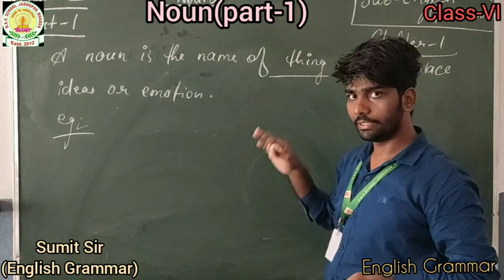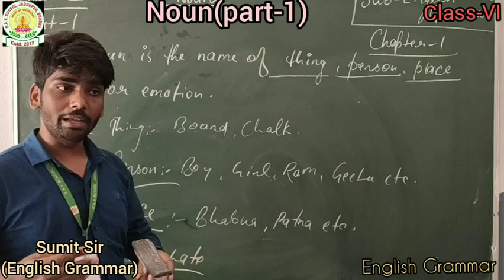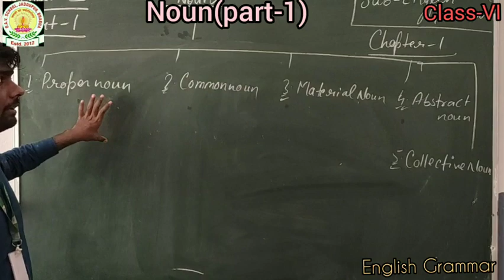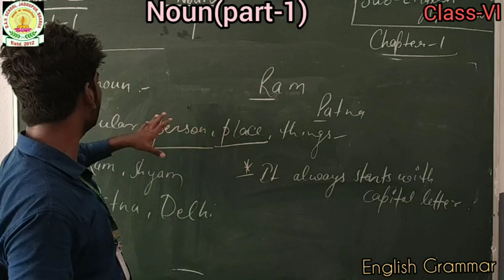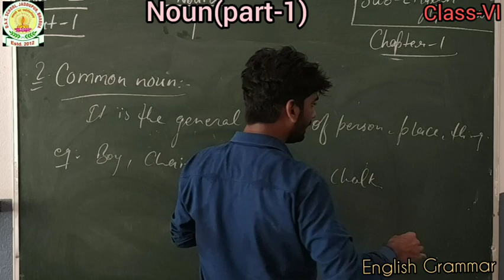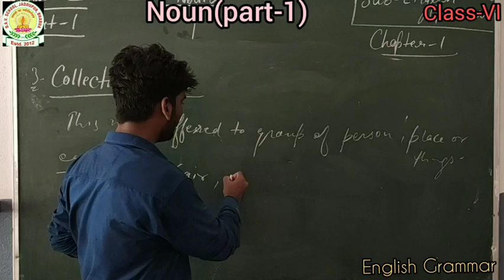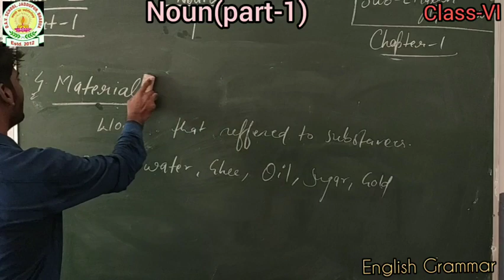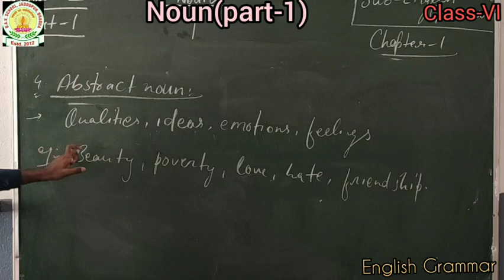DAV SCHOOL TUTORIAL CLASS 6 ENGLISH GRAMMAR NOUN PART 1 BY SUMIT SIR